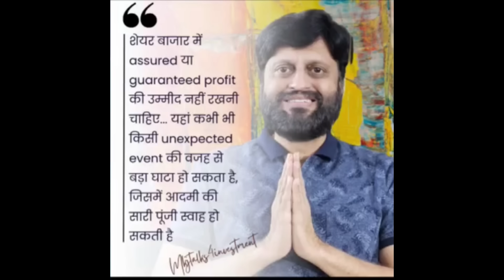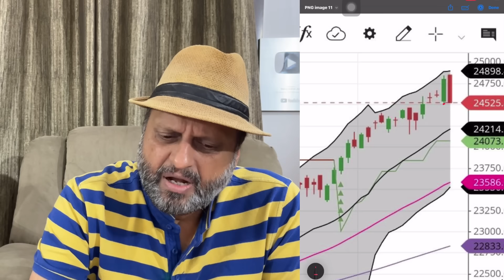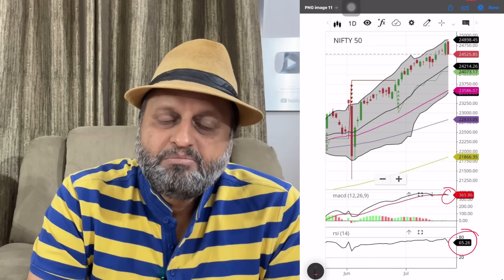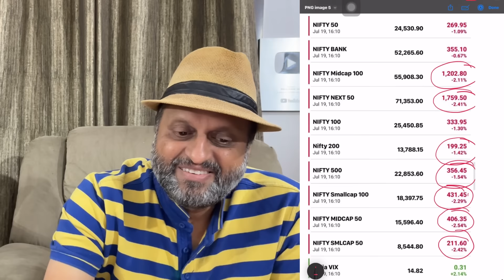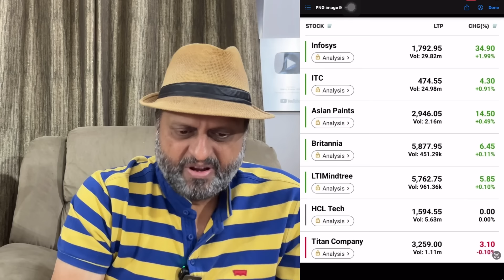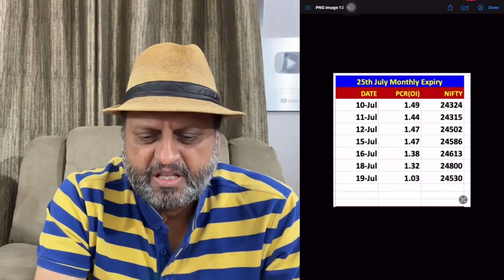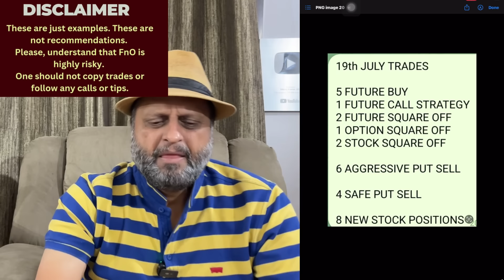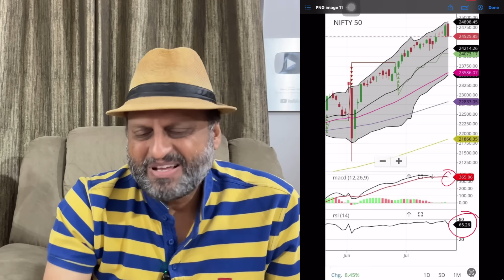बाज़ार धड़ाम से गिरा | ये गिरावट है या Crash की शुरुआत है